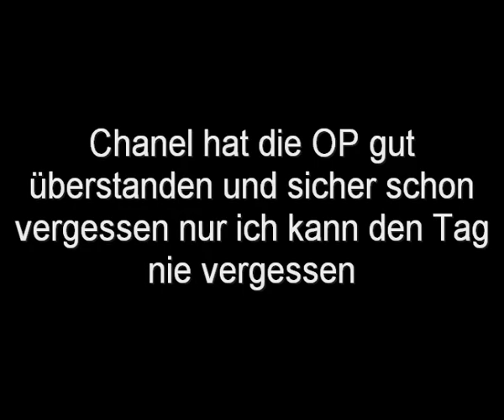Chanels schlimmster Tag in ihrem jungen Leben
Diesen Tag werden wir alle nie vergessen ...
Genau vor einem Jahr hatte Chanel eine Zahnsteinentfernung gleichzeitig wurde sie operiert ein Knubbel wurde entfernt er war zum Glück gutartig , bei unserem Vereins – TA an einem Samstag nur für Mitglieder.